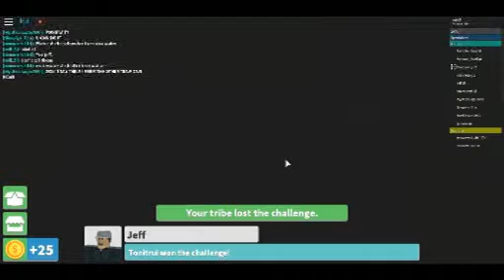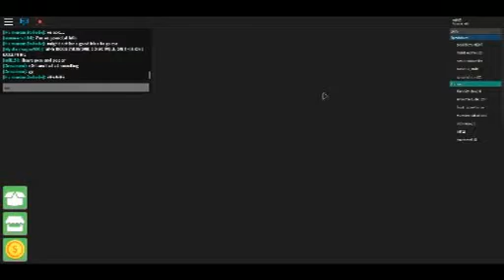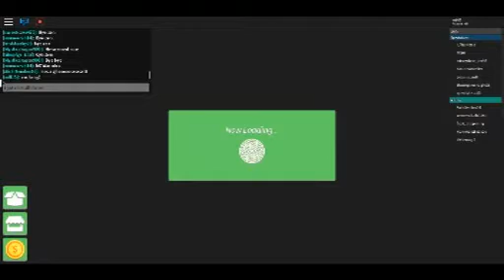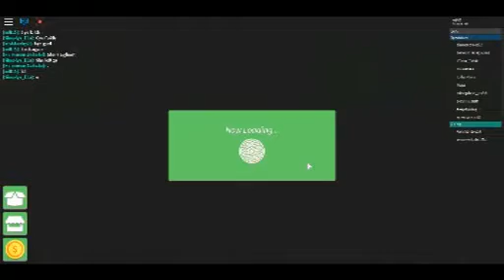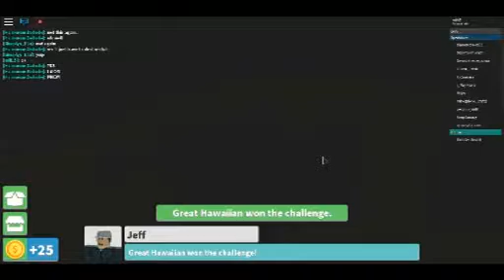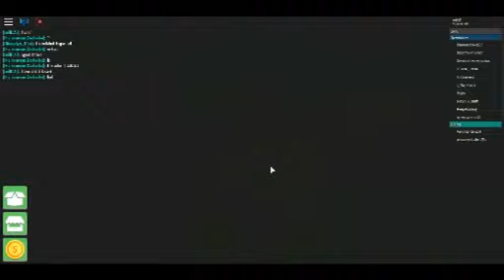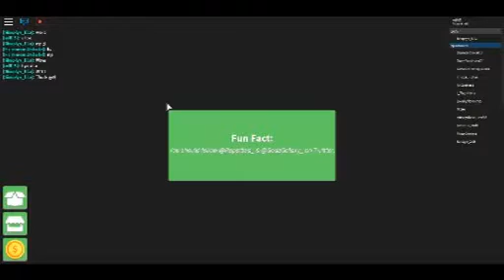Survivor | Roblox | Part 1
Hey, what's going on bois and girls? Boigamer225 here, and welcome to yet another late video. Enjoy!